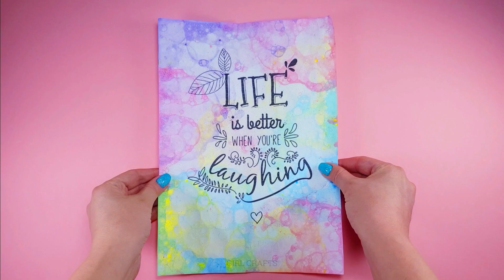10 Things To Do When You're Bored At Home - Home Decor, Nails, Rainbow Cloud Bread and more...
10 Things To Do When You're Bored At Home - Home Decor, Nails, Rainbow Cloud Bread and more...

Chapters

00:00 Bubble Painting
02:05 Paper Rainbow Butterfly
03:17 Colourful Crystal Room Decor Idea
04:33 Mini Cute Paper Box
06:45 Nail Art
07:29 Rainbow Cloud Bread
08:42 Surprise :)
09:12 Paper Unicorn Wallet